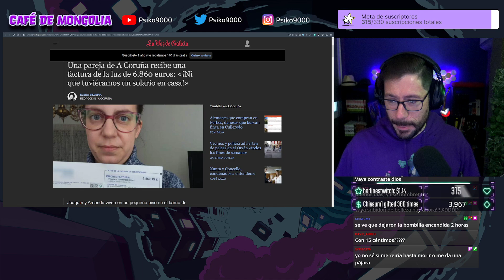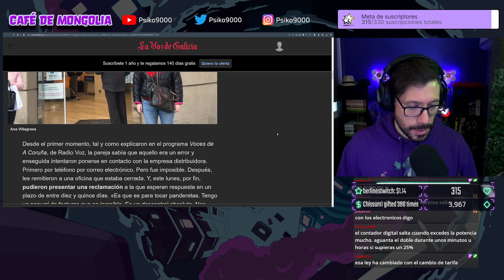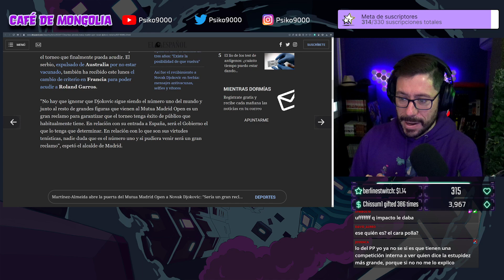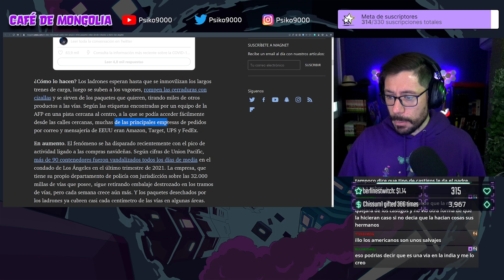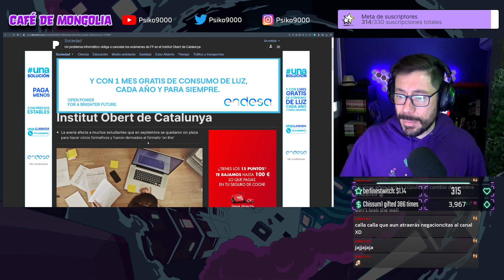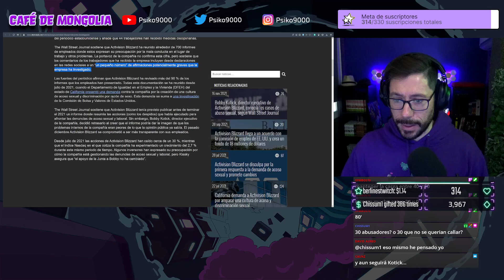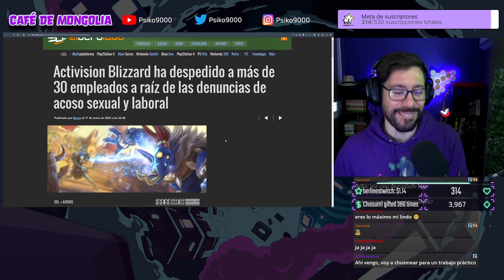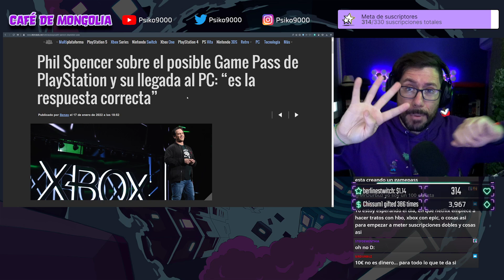☕ Café de Mongolia ☕ 18/01/22